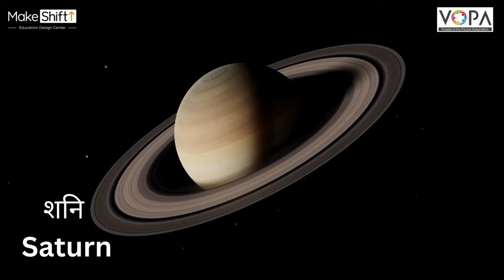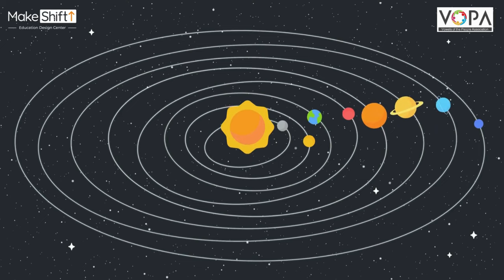Introduction to Solar | Special Course | Space Science | V1 | V-School